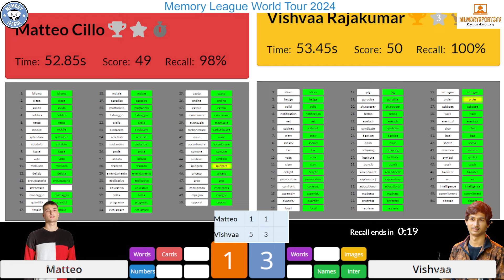Vishaa Rajakumar's reaction when he won the Pan American Open 2024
Congrats to Vishvaa for winning his second Slam!